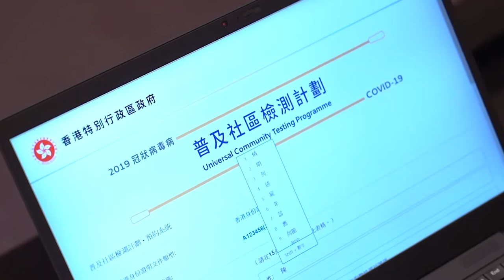林郑月娥率队接受新冠病毒检测：安全、简单、方便、快捷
9月1日，香港“普及社区检测计划”正式开展。当日早上，香港特区行政长官林郑月娥率特区政府司局长、行政会议成员在政府总部接受了病毒检测。林郑月娥会见传媒时指出，检测过程安全、简单、方便、快捷。